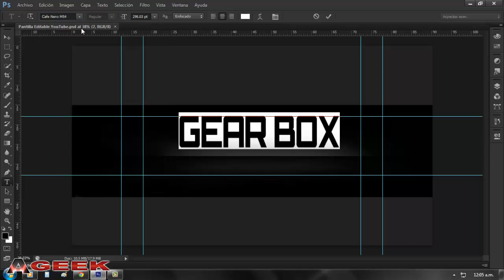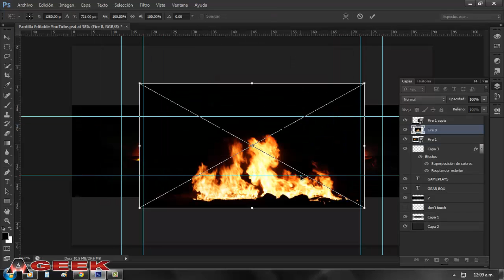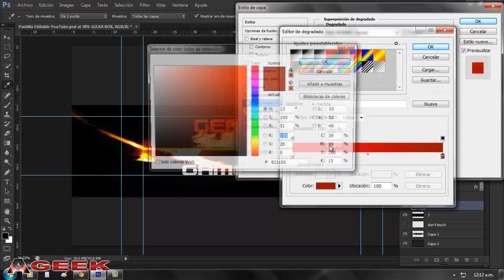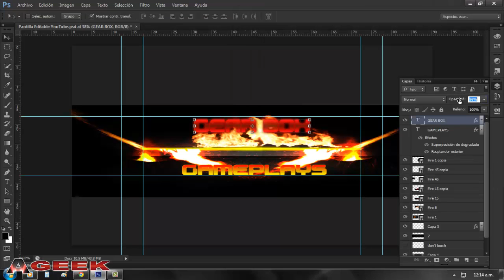Speed Art: Gear Box | Photoshop Cs6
LO MAS IMPORTANTE DEJAR TU LIKE Y COMPARTIR EL VIDEO,

EN MI TWITTER O MI FACEBOOK PUEDES CONTACTARME QUE ESTAN AQUI ABAJITO!!!

MI PC
Procesador: AMD Fx-6300 Six Core 3.5GHZ
Memoria Ram: 8 GB Kingston
Tarjeta Grafica: AMD R7 250x 1GB GDDR5
DISCOS DUROS: 1TB/160GB
FUENTE DE PODER: PIxxo Jaguar 600W
S.O: Windows 7 Ultimate x64 Bits
Deskop - Escritorio PC
Perifericos: Teclado Y Mouse Gamer CoolerMaster
Programas: Camtasia Studio - Action!

photoshop gfx
photoshop speed art
photoshop art
photoshop creatividad
photoshop cs6
portada youtube
portada YT
diseño creativo
diseño llamativo
diseño personalizado
diseño Alexis Geek